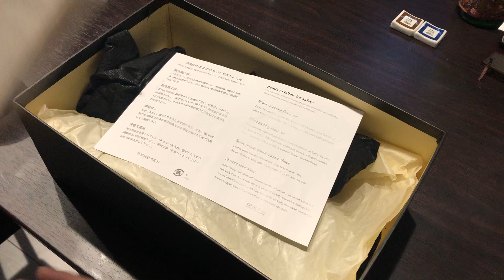【GUILD of crafts】Robinson 3 新年一足目